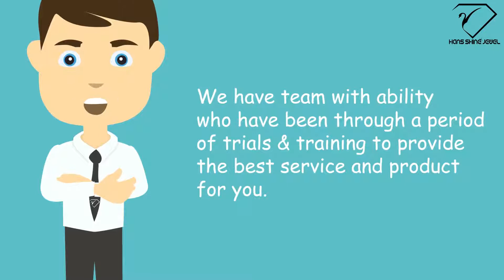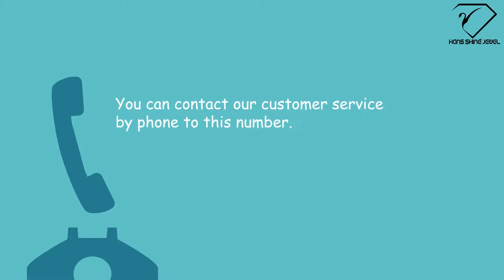Hans Shine Jewel | Pie-Cut Diamonds | Fancy Diamonds | Side Stone Diamonds | Customized Shape | HSJ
HANS SHINE JEWEL IS THE LEADING  MANUFACTURES OF THE DIAMONDS OF PIE-CUT. OUR SKILLED AND EXPERIENCED EMPLOYEES POLISH DIAMONDS WITH THE LATEST TECHNOLOGY AND EQUIPMENT. WE ARE TRUSTWORTHY MANUFACTURER AND SUPPLIER OF POLISHED DIAMONDS.

(1) Excellent cuts - Diamonds are famous for their ability to transmit light and sparkle. An excellent diamond cut produces a diamond with a high light return, dazzling brilliance, fire and scintillation.
(2) Best finishing.
(3) Exclusive range and various shapes - We offer an exclusive range of diamonds in various shapes that are precious and widely use.

Mission
TO SATISFY CLIENTS BY MANUFACTURING THE BEST QUALITY AND SHAPED DIAMONDS.

Vision
To manufacture, and bring to market innovative and splendid diamonds of high quality and high capability that are targeted towards our customers